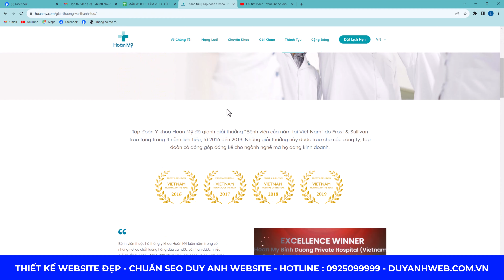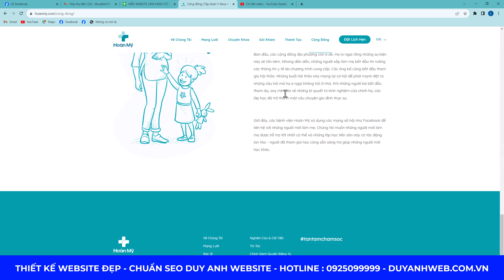Mẫu Giao diện Website Phòng Khám Chuẩn Seo, giao diện Reponsive Mã Số PKĐK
🏠 HÀ NỘI:
🏠 ĐÀ NẴNG:
 🏠 HỒ CHÍ MINH:
37/2C/10 đường C18 P. 12 Q. Tân Bình,  Hồ Chí Minh.
☎️ Hotline miễn cước: 18006223 | 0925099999